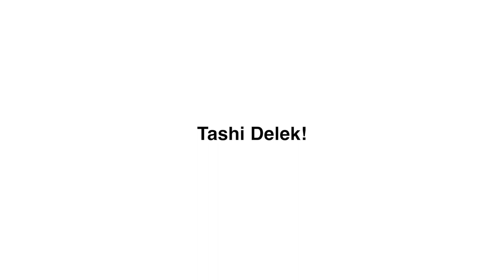Cherburling Rangeland Management Group, UNDP GEF-SGP Bhutan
UNDP GEF-SGP project "Sustainable rangeland management and reducing pressure on environment, Cherburling, Merak, Trashigang"